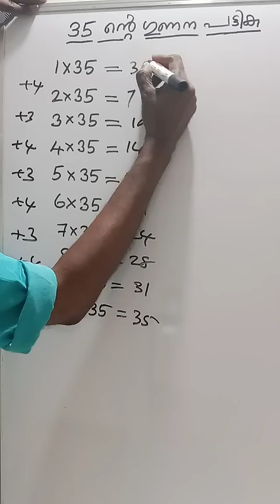MATHS TIPS - MULTIPLICATION TABLE OF 35 - 35 ന്റെ ഗുണന പട്ടിക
maths easymaths competitive exams#school students#multiplication table#basic maths#